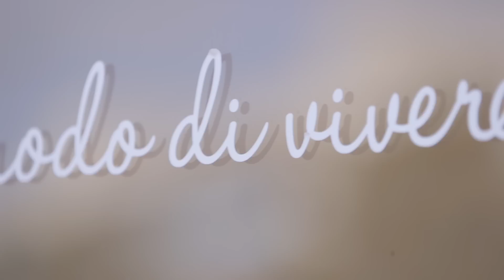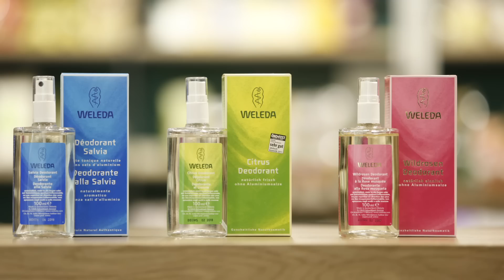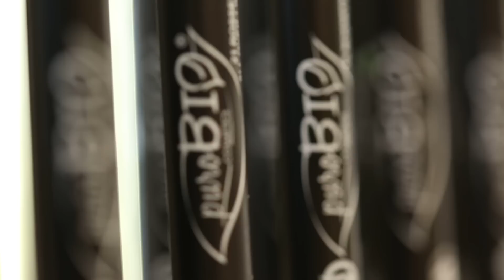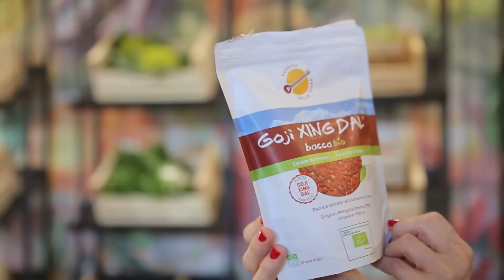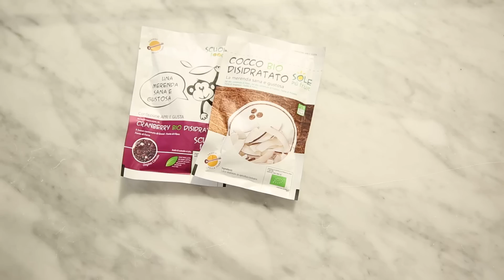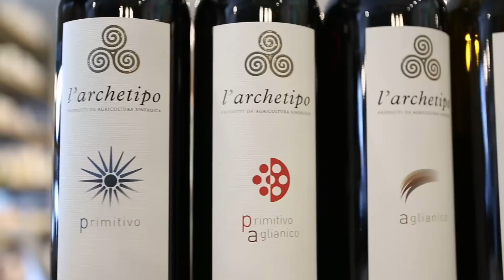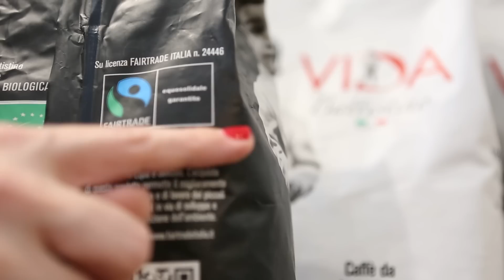I miei BIO preferiti del mese | Sabrina Merolla BUON VENTO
In questo video vi porto in viaggio alla scoperta del mondo bio, con una selezione di prodotti gastronomici e cosmetici, tutti biologici e di altissima qualità, che ho trovato e acquistato da BIKO' Bio Bar & Store ad Altamura (Bari, Puglia).

E con questo video, partono anche due collaborazioni speciali con:
• WELEDA un’azienda all’avanguardia nel mondo, per la produzione di cosmetici naturali olistici per dare benessere e vitalità.
• PUROBIO COSMETICS, casa cosmetica pugliese che crea prodotti per il make-up naturali e biologici, made in Italy, senza utilizzare ingredienti nocivi per la salute o testati sugli animali, con le certificazioni Vegan Ok e Nickel tested.

I miei BIO preferiti del mese sono:

01:30 Weleda
03:58 Puro Bio
05:20 Coltivarti
06:47 Le Fogge del Re
08:10 Prodigi della terra
10:50 L' Archetipo
12:20 Vida Battistino

15:00 Il mio Outfit

My book “BUON VENTO Viaggio nel gusto pugliese”: 40 exclusive destinations to discover the taste of Puglia.

Buon Vento!

Sabrina